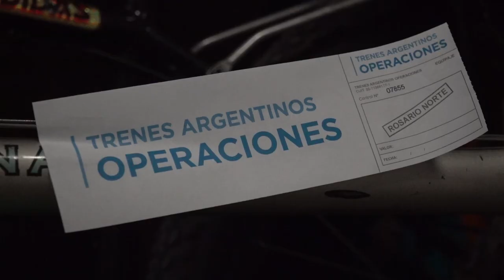VIAJAMOS EN EL TREN EXPRESO A ROSARIO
Trenes Argentinos ofrece dos servicios semanales que conectan Retiro (Línea San Martín) con Rosario Sur y Rosario Norte en cerca de 5 horas y sin paradas intermedias.

Este servicio directo cuenta con coches pullman, primera y camarotes.

⚠️ No te olvides que es obligatorio confirmar tu viaje en los servicios de Larga Distancia entre 72 y 24 horas antes de subir al tren. Los pasajes que no sean confirmados se pondrán nuevamente a la venta para que más personas puedan viajar en nuestros servicios.

Podés hacerlo a través de la web en el 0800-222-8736 (TREN) y en boleterías de larga distancia

⚠️ Si hay disponibilidad, podés comprar tu pasaje dentro de las 24 hs. previas a la partida del tren. En este caso, no deberás confirmar tu viaje, se te emitirá directamente tu pasaje para subir al tren.

👉 Menores de 3 años viajan en forma gratuita siempre que no ocupen asiento.
👉 Menores de 3 a 12 años abonan el 50% del pasaje.